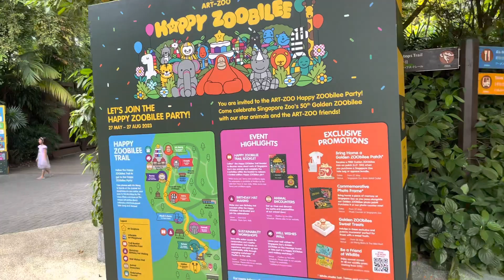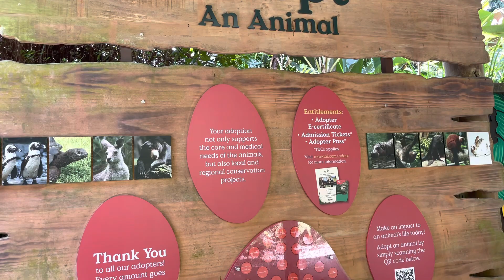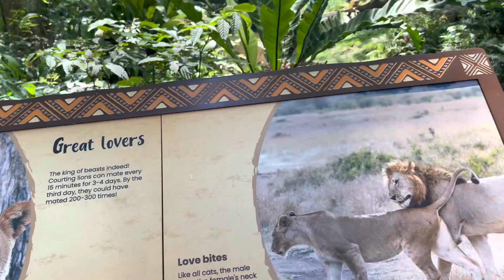Singapore Zoo/ June School Holidays/ 2023